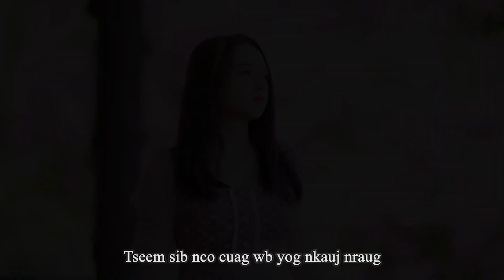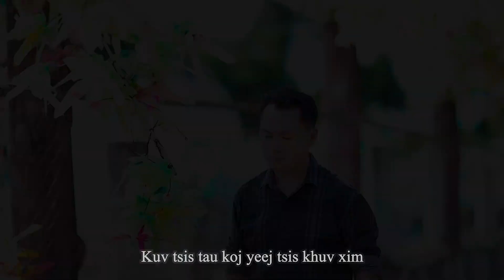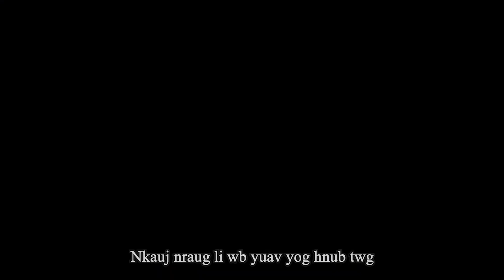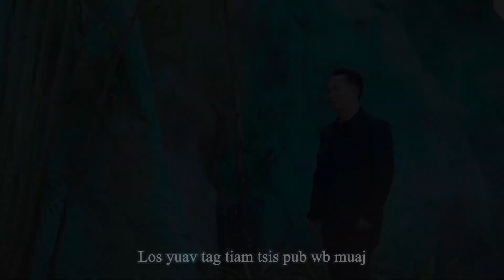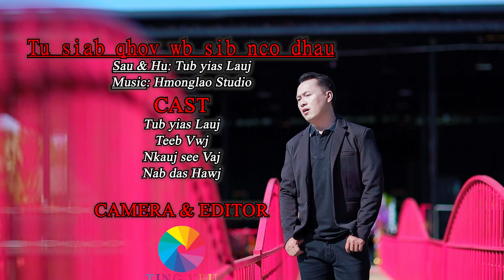Tub Yias Lauj- Tu Siab Qhov Wb Sib Nco Dhau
Tu Siab Qhov Wb Sib Nco Dhau
Tub Yias Lauj